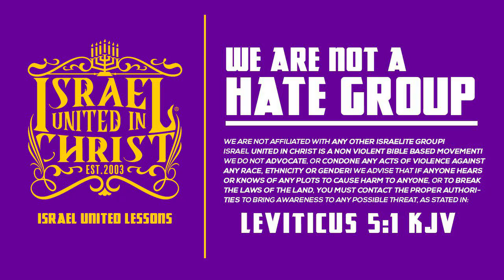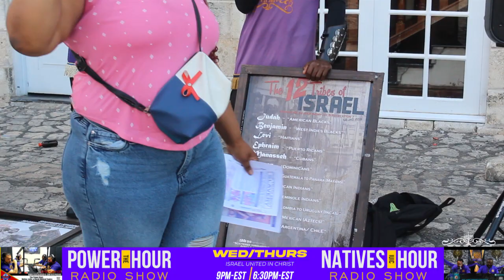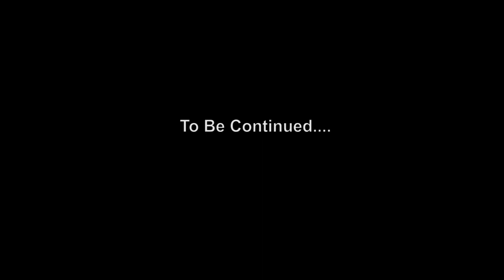IUIC: Shavelle Asked Boyfriend to Wait While She Gets Taught PART 1/3